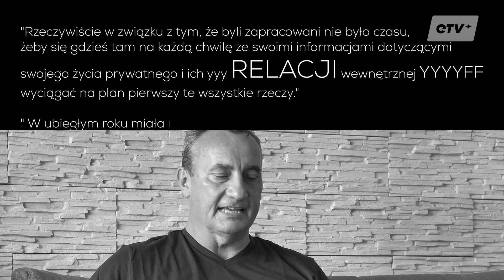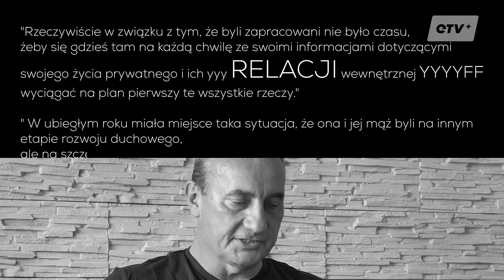HERBATKA U EDKA #4 - NATALIA SIWIEC, RANDKA ZE SZTUKĄ, MARINA SAMA NA WESELU | ETOTO TV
Edek Durda ponownie zaprasza na herbatkę do siebie. W tym odcinku: Natalia Siwiec rozwija się duchowo a Marina Szczęsna chodzi na imprezy bez Wojtka.

Zostawcie łapki w górę i komentarze!